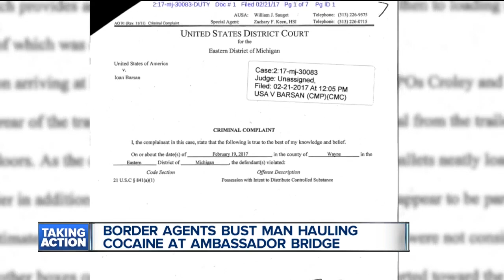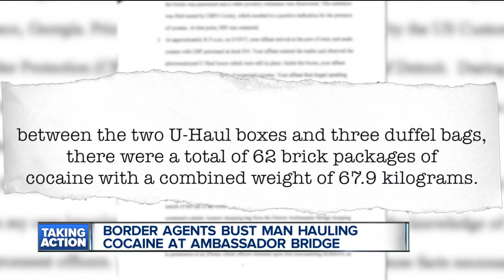Border agents bust man hauling cocaine at Ambassador Bridge